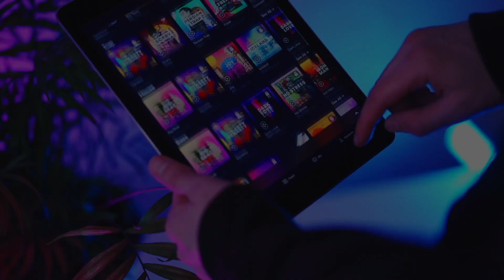Midtempo Sample Pack Virus | Drum Pads 24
The sound pack Virus creates a sense of danger because of its name. But at the same time, sounds in this pack with their dark and oppressive atmosphere, with creaking synths and hard kicks can easily hook you in and let you enjoy this pack without fear.